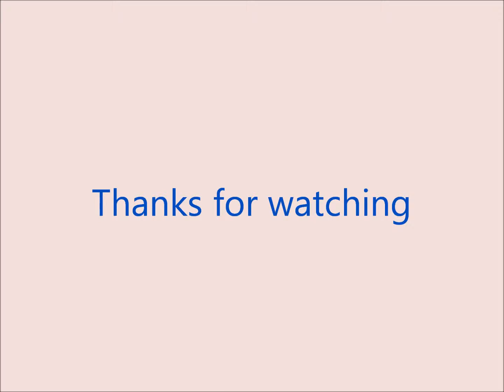Kittens in the garden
Spring has come and the cats are enjoying the weather.
Pictures taken by my sister (missfed1).